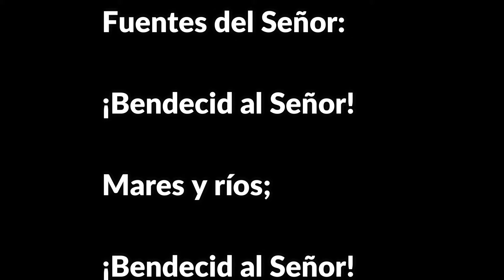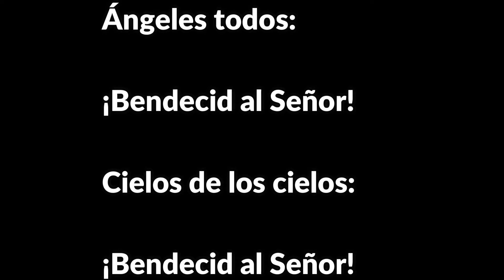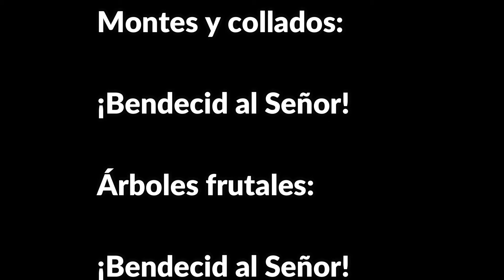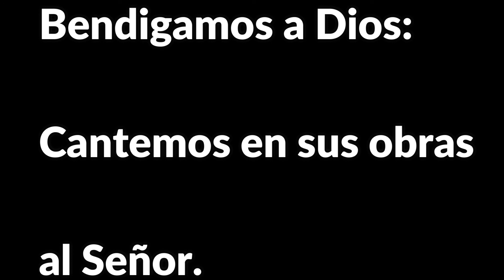FUENTES DEL SEÑOR KARAOKE 🎤- Xavier González - 💧 Cantos para la Aspersión 💧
El canto "Fuentes del Señor" puede ser utilizado como canto de Aspersión durante toda la Pascua.

⭐RECUERDA VER LOS VIDEOS COMPLEMENTARIOS A ESTE CANTO⭐